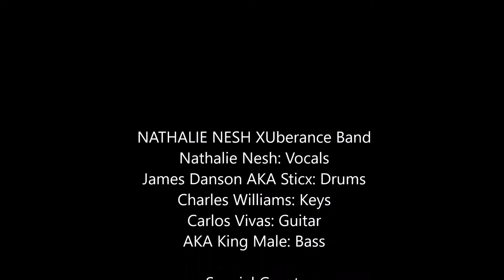NATHALIE NESH XUberance Band Part 3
Nathalie Nesh XUberance Band closed out their show at Margaritaville with a BANG!